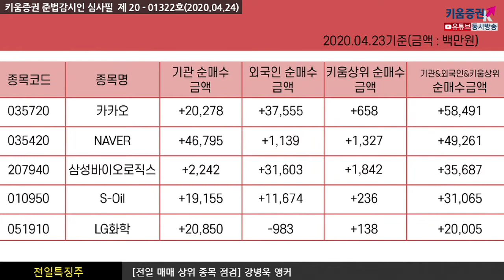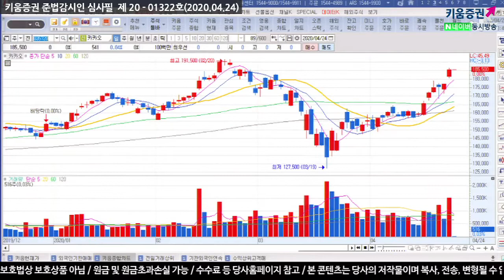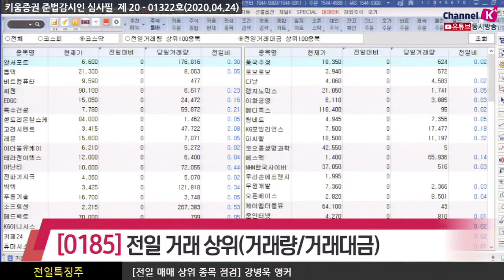[주식투자][종목점검] 전일특징주 / 장전체크!! 전일의 외국인&기관 매매상위종목(20.04.24)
외국인은 현대차, 삼성SDI, SK하이닉스, 삼성전기, 엔씨소프트, 메디톡스, SK텔레콤 등을 순매도했고
순매수한 종목으로는 LG생활건강, 카카오, 삼성바이오로직스, NAVER, S-Oil, 셀트리온 등이 있었고
반면 기관은 SK하이닉스, KODEX WTI원유선물, TIGER 원유선물Enhance, 삼성SDI, 아모레퍼시픽 등을 순매도했으며
NAVER, 삼성전자, LG화학, 카카오, S-Oil, 롯데케미칼 등을 순매수 했음

카카오, NAVER, 삼성바이오로직스, S-Oil, LG화학

전일거래대금 상위로 코스피에서 삼성전자, 삼성바이오로직스, SK하이닉스, 현대차, NAVER, 카카오 순이었고
코스닥은 알서포트, 톱텍, 비트컴퓨터, 씨젠, EDGC, 특수건설, 셀트리온헬스케어, 고려시멘트 순으로 있었음